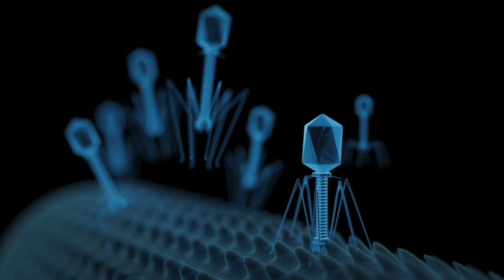Ecology, Evolution and Biodiversity Track - ASM Microbe 2022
The Ecology, Evolution, and Biodiversity (EEB) track is defined by research that encompasses laboratory, clinical, engineered, and natural settings. The EEB track is aimed to advance ecological and evolutionary theory in microbes and other organisms in basic and applied research, and to promote microbial ecology, evolution, and biodiversity in biological education.